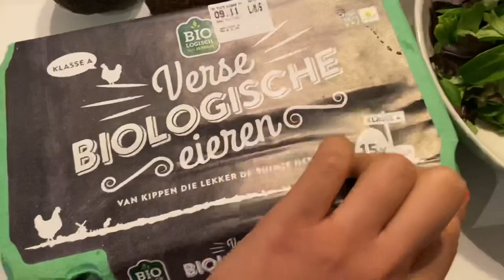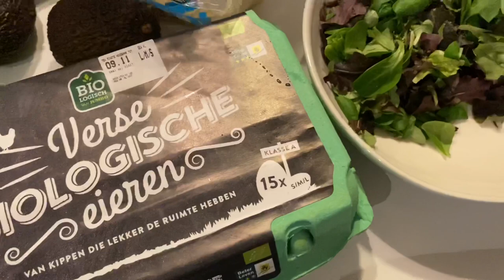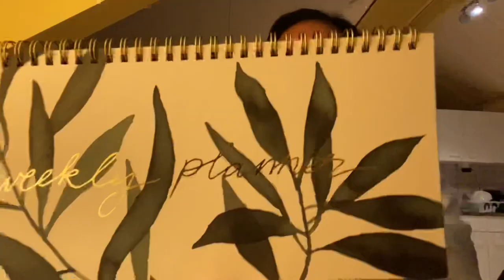Work from home vlog | Coaching session in Breda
Thank you so much for passing by!

In this video, I take you along for a week in the life of a public accountant (during busy season) working from home. Enjoy!

Cheers,

Damaris

// U N M O D I F I E D  O P I N I O N
An unmodified opinion is the opinion where an auditor expresses that financial statements are presented, in all material respects, in accordance with the applicable financial reporting framework.

I'm Damaris and I am a full-time accountant at a big 4 firm. More specifically, I specialize in audits in the telecommunication, pharmaceutical, energy and banking industry. I’ve worked on audits ranging from Public Interest Entities and listed companies, to local mom & pop shops, helping them create a financial statement that is suitable for reporting purposes. Currently, I am specializing in the implementation and audit of emerging technologies such as blockchain, RPA, artificial intelligence, and machine learning. Through my videos I aim to give you a sneak peek of what life in public accounting is like in the Netherlands. This channel takes you through my journey of climbing the corporate ladder from the ground up, while sharing information on how I manage and make moves in my career… to help you build yours!